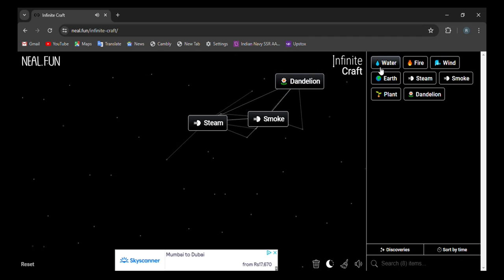How to make Engineer in infinite craft | infinity craft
0:02 - how to make Engineer in infinite craft